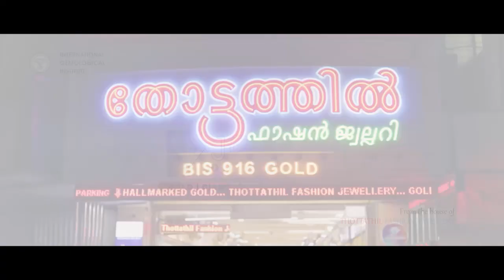ഉന്നക്കുപ്പ വളവില്‍ ചരക്ക് ലോറി മറഞ്ഞ് അപകടം...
Muvattupuzha News